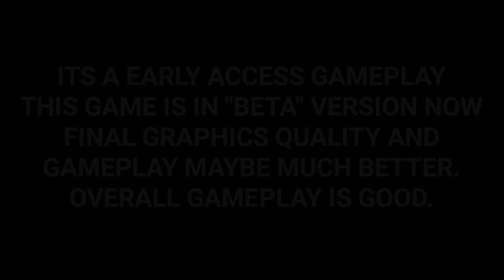Farlight 84 : New Battle Royale For Android & IOS | Beta Gameplay | RockQLa Gaming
I'm A Supercell Fan , I Love All Supercell Games. Im A Brawl Stars Content Creater But I Also Upload Top 10 Gaming Countdowns And Latest Gameplay.

🔥🔥 Streaming Starts Soon🔥🔥

Brawl Stars Player Tag - 902CLGRC

Instagram 👇 For Funny Moments

ABOUT THIS GAME 👇

Rebuild human civilization for the sake of Isle City!

This is 2084, a wasteland world. Survivors of the Isle Cities, are you ready to get shot out of a cannon in a capsule and venture into the perilous world? Explore maps with unique vehicles, pick up weapons equipped with skills, maneuver around the battlefield with your Jetpack. Be the last one standing!

1. Lock n’ Load, Brand-name Weapons!
The Big Four arms manufacturers Prism Technology, 9A Corporation, Murphy Security, and Wasteland Spirit supply survivors with countless spectacular weapons. Each weapon has a unique skill, so say goodbye to conventional gunfights and say hello to mind-blowing tactics!

2. Vroom, Assorted Vehicles!
Quadrupedal? Hovering? Turreted? War SUV? Super racecar? We have everything! The speed and firepower combat vehicles bring create more possibilities on the battlefield.

3. Lift Off, Jetpacks!
Soar into the air, and punish your enemies from on high! Maneuver around with finesse for the perfect sweet spot, and propel with agility to dodge those bullets. This is an irreplaceable equipment in the quest for survival!

4. Expansion, Team Capsuler!
A total of 8 Capsulers have rallied and are awaiting orders. The cute veterinarian from South America, the rational engineer from South Asia, and an irritable scout are the newest recruits. They are ready to enter the danger zone and earn the exclusive survivor title for you!

5. Charge Up, Energy System!
To survive, you need to charge up. Charging Poles all around the world can provide your equipment with Energy so you can tap into your potential and face the challenge of this barren world at your best!